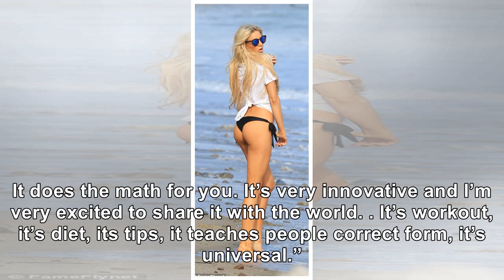Sommer Ray Flaunts Booty In Thong Bikini At The Beach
September 6, 2018 Rich Polk / Getty Images Sommer Ray posted a beach pic that showed off her assets.